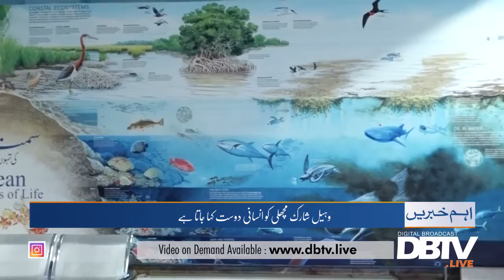Whale shark is considered as humanly friendly mammal.